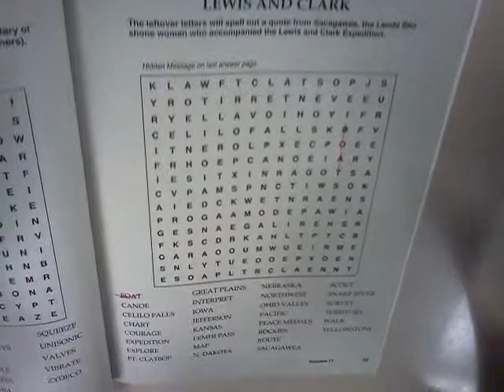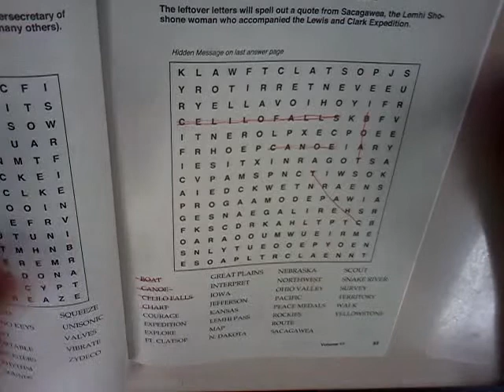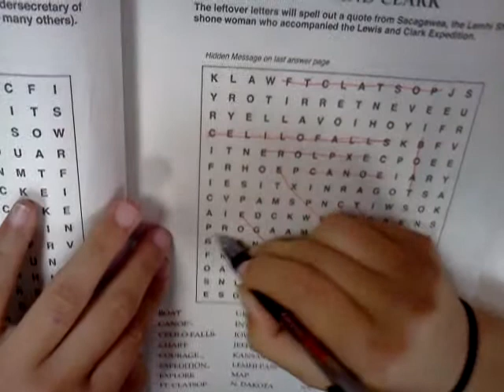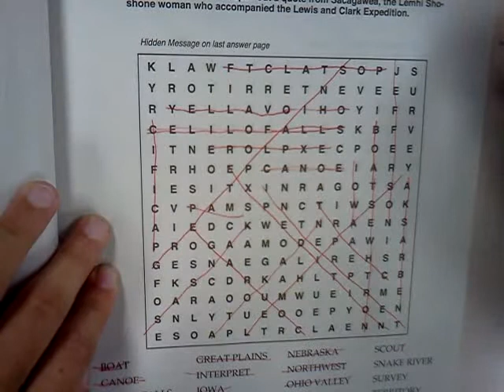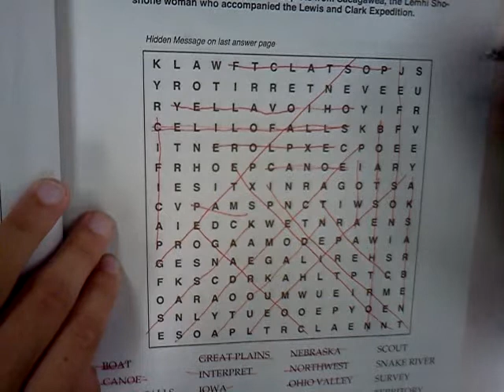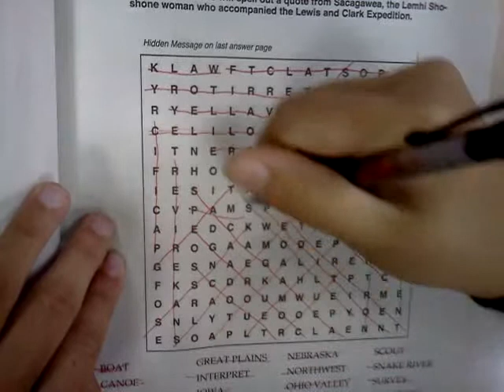Speed up Your Word Find Skillz! Tiger Tutorial!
Tiger, my student and 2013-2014 Top 1 word find beast, explains how she goes through the process of doing word finds quickly. Even quicker than me!

 I get these at the local dollar store. Buy two books that are the same, and you can challenge family members to a Head 2 Head challenge. Who can finish the puzzle first?

As a teacher, I take word finds and present them in a challenging way. I buy thirty copies. They don't have to be the same. It can be batches of different word finds. If there are two different puzzles, from the same word find book it still works. You just say each person gets to pick the puzzle they want their opponent to use, rip it from the book, and that is a fair way to work it.